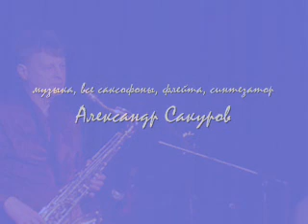"From East to West"/Alexander Sakurov & Irina Leonova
Фрагменты сюиты "От Востока на Запад"
Александр Сакуров-композиция,саксофоны,флейта,синтезатор
Ирина Леонова-вокал
г.Иваново

The part of jazz suite "From East to West"
Music, saxs, flute, synthesizer - Alexandr Sakurov.
Vocal - Irina Leonova
Ivanovo city, Russia.

Саксофонист и композитор Александр Сакуров- авторитетный представитель современного джаза и авангарда, известен своими многочисленными выступлениями на международных и российских джазовых фестивалях.
Его композиция «Большой взрыв» была издана на альбоме «Document» легендарного авангардного лейбла звукозаписи «Leo Records» ещё в 1989 году. Для произведений Александра характерны яркая образность сюжетов, особенный драматизм произведений, погружающий зрителя в свой мир мыслей и чувств. Автор достигает этого через многочастную структуру композиций, сложные гармонические построения, применение смены ритмов и сложных размеров.
Активно используется стилистика джаза, арт-рока и world music, а некоторые программы исполняются в сопровождении специального видеоряда.

К исполнению программ «Сароса» в разное время привлекались такие гранды российской музыки, как авторитетнейший специалист по фольклору Сергей Старостин и один из лучших джазовых контрабасистов страны Игорь Иванушкин.
Вообще же у «Сароса» существует четыре самостоятельные программы, созданные в 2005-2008 годах: «Эволюция», «Пангея», «Космогония» и «Funk & Fusion» ( показана на фестивале «МузЭнерго» в Дубне в 2008 г.

Ирина Леонова
Улетающему за облака сопрано певицы рукоплескали в США, Швеции, Германии, Венгрии. Ей стоя аплодировало именитое жюри престижнейшего международного фестиваля Musica Mundi . Самобытная, талантливая и непревзойденная исполнительница старинных духовных стихов, традиционной народной музыки, романсов и музыки русского салона, «певица от Бога», побывала с гастролями во многих уголках необъятной России.
С творчеством певицы Ирины Леоновой знакомы почитатели ее таланта во многих уголках России и в зарубежных странах Швеции, Германии, США, Венгрии.
Она лауреат многих престижных международных фестивалей. Широта творческого диапазона певицы позволяла ей успешно работать с признанными мэтрами оперной сцены Ириной Архиповой, Артуром Эйзеном, Александром Ведерниковым.
г.Иваново

clip-Inna Dubrovina& Svetlana Maslova